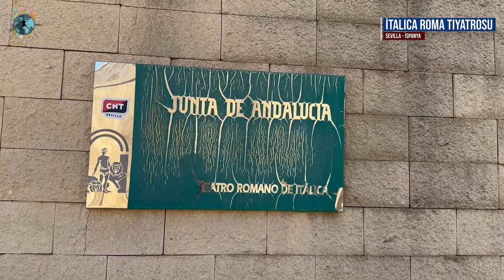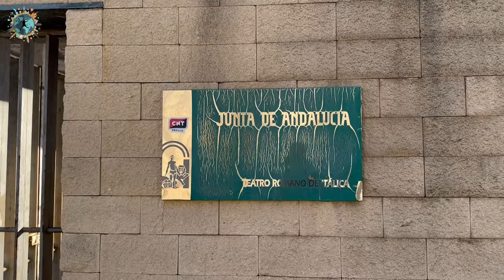Sevilla Gezi Videosu | Endülüs'ün Başkenti Sevilla'da Görmeniz Gereken 15 Mekan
Bu sefer, İspanya'nın en güzel şehirlerinden olan Endülüs'ün başkenti Sevilla'dayız. Flamengo'nun, Paella'nın ve ünlü Sevilla futbol takımının şehri Sevilla'da görmeniz gereken tüm mekanları bu videoda bulabilirsiniz. Özellikle Game of Thrones dizisinin çekildiği mekanları da videonun akışında görebilirsiniz.

00:00 Açılış
00:15 Sevilla City Hall
01:20 Plaza de Toros
01:32 Sevilla Katedrali
02:50 Sevilla Alcazar
04:20 Plaza Del Cabildo
05:10 Sevilla Hakkında
06:15 Plaza De Espana
09:00 Sevilla Ramon Sanchez Stadı
09:40 Metropol Parasol
10:35 Hotel Alcoba Del Rey
11:35 Basilica De La Macarena
12:20 Feria Bölgesi
13:10 Iglesia Colegial Del Divino Salvador
15:20 Casa De Pilatos
17:00 Torre De Oro
17:30 Italica Roma Tiyatrosu
18:20 Kapanış